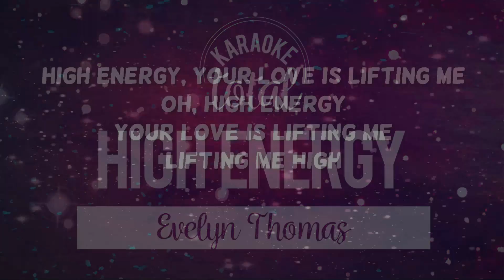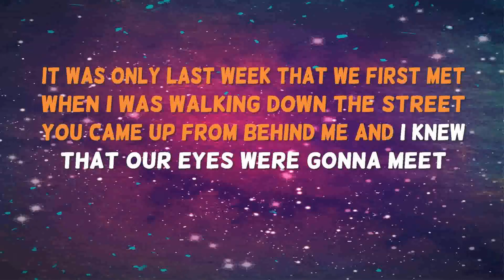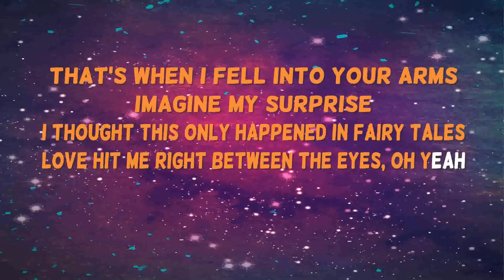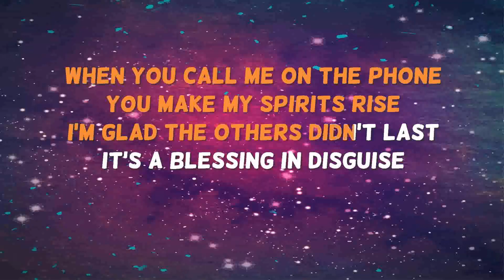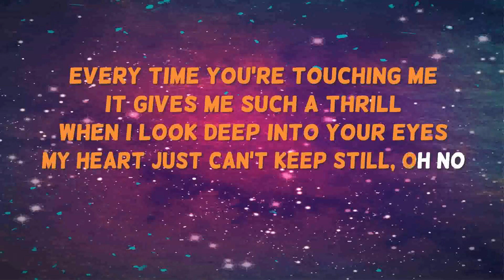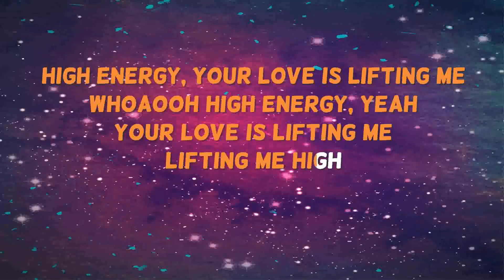High Energy - Evelyn Thomas - Karaoke sin Coros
Ya está aquí la versión más completa del karaoke "High Energy "
 interpretado por. Evelyn Thomas.

¿Has cantado el karaoke "High Energy " de Evelyn Thomas?

The most complete karaoke version of the popular song "High Energy " de Evelyn Thomas